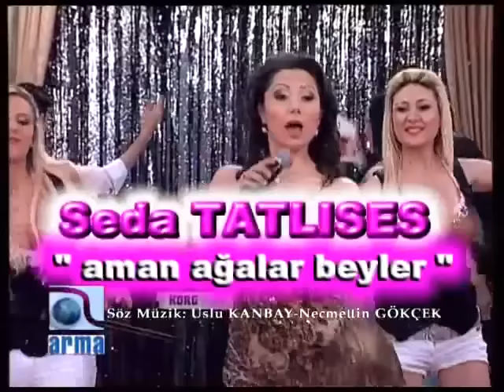Seda Tatlıses - Aman Ağalar Beyler (Live Video)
Seda Tatlıses'in seslendirdiği, "Aman Ağalar Beyler" isimli şarkı MuzikPlay Youtube kanalında.